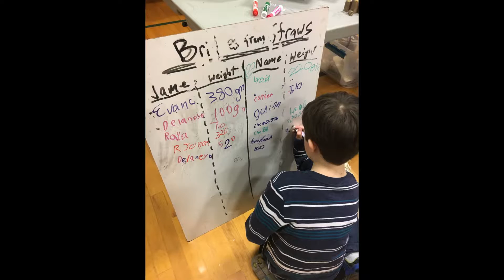Nehalem Elementary Discover STEM - Family Gizmo Night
Science Night at Nehalem Elementary School 2017